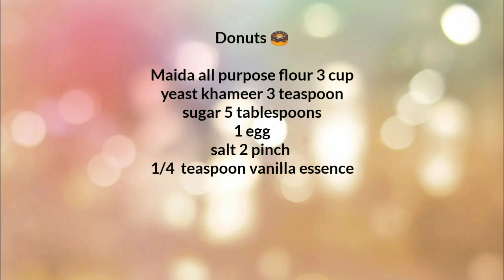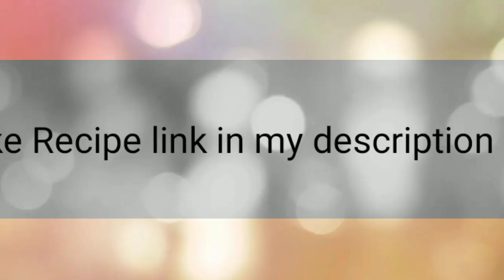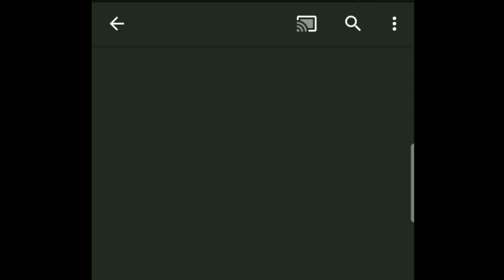Birthday party food preparation with Recipes |Pizza|Biryani|donuts & pineapple cake.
is video main main ny birthday party celebrate ki hy lockdown main or  main ny banaya pineapple cake , biryani, Doughnuts (donuts) or thin crust pizza simple and easy dawat salkirah celebration birthday menu ideas with recipes and time management.

how to make cake pineapple